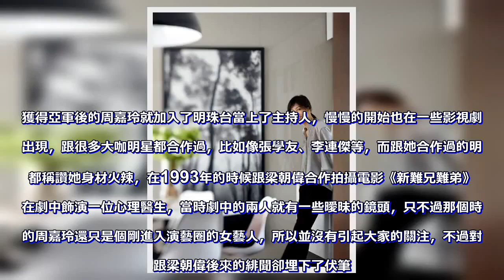和梁朝偉演戲，讓劉嘉玲吃醋，出國發展失敗，息影嫁人成名媛！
娛樂圈中有明星夫妻有很多，並且有很多在結婚幾十年後依然非常的恩愛，比如像陸毅跟鮑蕾夫妻，結婚20多年就從沒有出現過緋聞，是圈內公認的模範夫妻，而在香港娛樂圈同樣有這樣一對明星夫妻，只不過兩人走到今天也是歷經各種磨難，他們就是梁朝偉跟劉嘉玲了。對於這對夫妻相信大家都很熟悉，梁朝偉是影帝，而劉嘉玲則是影後，兩人都是非常有實力的演員，雖然現在兩人的感情非常的好。但是在早些年，梁朝偉經常會有一些緋聞流出，以至於劉嘉玲會各種吃醋，比如曾經在電影《重慶森林》中跟周嘉玲合作拍攝，因為劇中有很多激情戲，所以兩人當時就傳出了緋聞，有得人更是說兩人演戲，只不過事實的真相就不得而知了，而這次徹底打翻了劉嘉玲的醋罈子。當時就逼梁朝偉公開聲明以後再也不跟周嘉玲合作，這事情最後才得以平息。為什麼劉嘉玲會這麼吃醋是有原因的，從小就出生在國外的周嘉玲非常的優秀，能說一口的粵語跟英語，後來在中學的時候回到了香港，在香港大學讀完法律專業，那個時候的她其實非常的喜歡律師這個行業，所以她立志要當一個律師，結果卻被星探發現，讓她去參加香港小姐的選舉。於是她就在1991年的時候去參加了港姐的選拔，並且獲得了亞軍，要知道當年的季軍可是蔡少芬，足以可見她的才華跟顏值有多出眾了。影帝梁朝偉和空姐周嘉玲的戲,演技非常出色

獲得亞軍後的周嘉玲就加入了明珠台當上了主持人，慢慢的開始也在一些影視劇中出現，跟很多大咖明星都合作過，比如像張學友、李連傑等，而跟她合作過的明星都稱讚她身材火辣，在1993年的時候跟梁朝偉合作拍攝電影《新難兄難弟》，在劇中飾演一位心理醫生，當時劇中的兩人就有一些曖昧的鏡頭，只不過那個時候的周嘉玲還只是個剛進入演藝圈的女藝人，所以並沒有引起大家的關注，不過對於跟梁朝偉後來的緋聞卻埋下了伏筆。很快的兩人就再度在《重慶森林》中合作，而這一次就因為各種激情戲讓劉嘉玲吃醋，就發生了上面所述的事情，後來沒過多久，周嘉玲就出國發展了，到了好萊塢後也出演了很多的電影，只不過反響平平，也算是一次失敗的經歷了，發展失敗後她又回到了香港，很快的又跟黎民合作了《一見鍾情》，後面陸續的也拍攝了幾部戲，但是卻沒有了當年的那種人氣。於是她就選擇息影，轉行做起了公關，在2005年的時候跟一位比利時國籍的印度人相識並結婚，3年後生下了一個女兒，如今的周嘉玲雖然淡出了娛樂圈，但是卻成為了一個名媛，過上了闊太的生活，婚後的生活也是多姿多彩，老公對她也是十分的疼愛，也算是圓滿了。和梁朝偉演戲，讓劉嘉玲吃醋，出國發展失敗，息影嫁人成名媛，對於劉嘉玲跟梁朝偉兩人的感情來說是歷經磨難，不過還好最後都熬過去了，現在兩人婚後也是十分幸福。